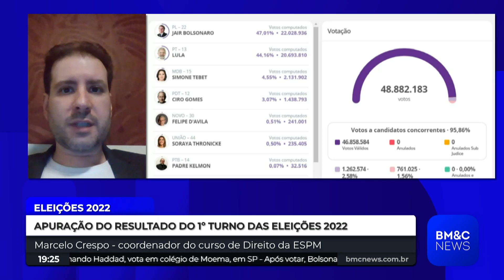ELEIÇÕES 2022: Eleitor consegue votar duas vezes em Portugal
Marcelo Crespo, coordenador do curso de Diretor da ESPM comenta sobre como a justiça age nesses casos